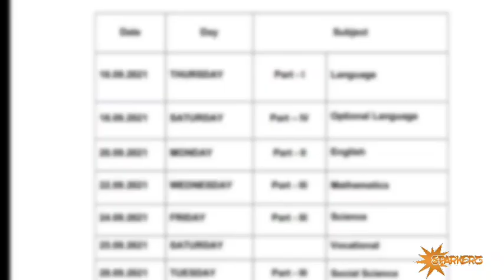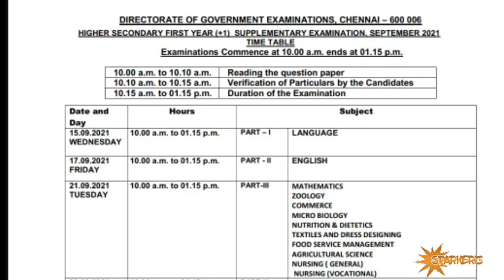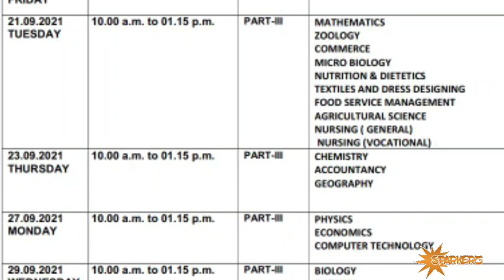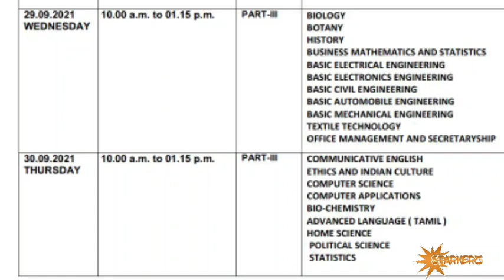TN 10th,11th Private Exam Students | Arrear Exam Candidates | Time Table | Important News| Sparkerz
TN 11th Private Exam Students | Arrear Exam Candidates | Time Table | Important News| Sparkerz

12TH RESULT 2021,TN 12TH RESULT 2021 ANNOUNCED,12TH RESULT,12TH RESULT 2021 IN TAMILNADU,12TH RESULT NEWS,TN 12TH RESULT LATEST NEWS,+2 RESULTS 2021, 12TH RESULT OFFICIAL,12TH RESULT RELEASED 2021.

12th board exam tamil, 12th board exam 2021 news live, 12th public exam news today in tamil, 12th public exam tamil,